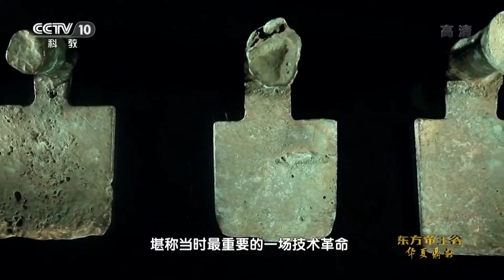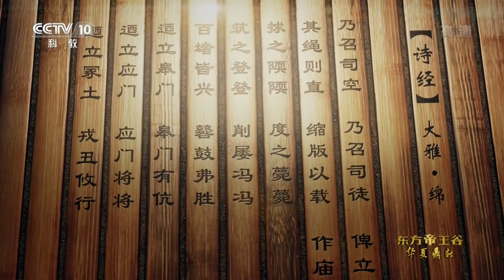解开三千年前的谜团——根据考古发现探讨商朝亡国之谜《东方帝王谷》第2集【CCTV纪录】